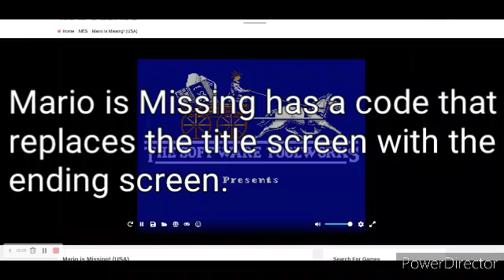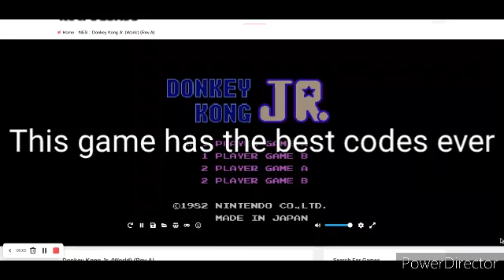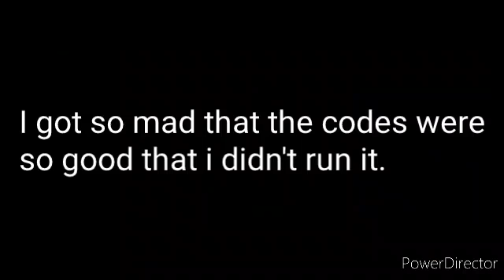How fast can i speedrun Every Mario from NES to N64 using cheats? (Almost) Part 2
In part 2 i finish up the NES library (Except puzzle & sports games)